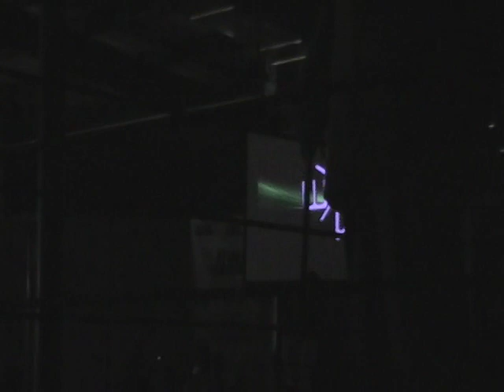Team EGO (with Joey Nuggs) vs. New Wave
3rd Match of the Queen City Classic at NWA Charlotte.

Only the best tag teams from across the country have been selected by the NWA from different territories to compete this year in Charlotte for the most coveted award in tag team wrestling!